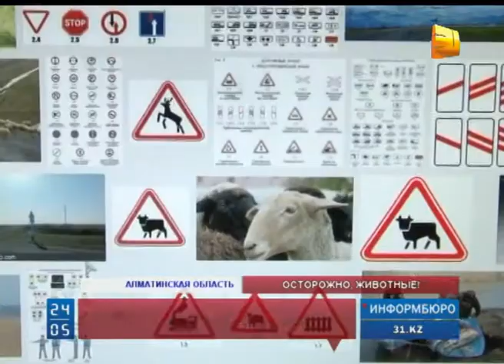Автолюбители Алматинской области просят полицейских освободить трассу от скота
Автолюбители Алматинской области просят полицейских освободить трассу от животных. В регионе активно развивается животноводство, поголовье домашнего скота резко выросло. Вот только коровы и лошади в последнее время часто становятся причинами ДТП.